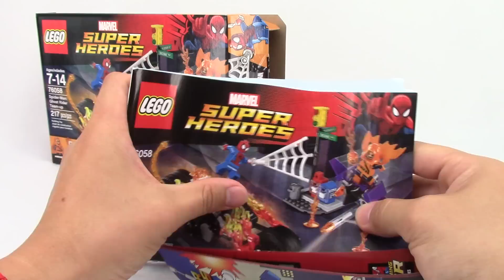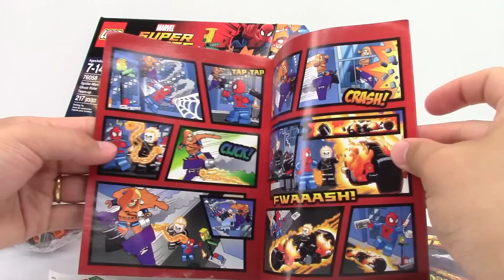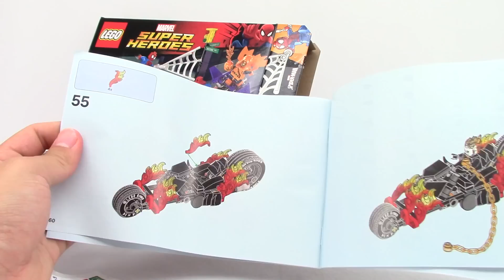LEGO Spider-Man: Ghost Rider Team-up 76058 Let's Build!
Let's Build!
Spider-Man: Ghost Rider Team-up 76058
$19.99

Love this set.  Reminds me of the good old days of Fox Kids and Hobgoblin being voiced by Mark Hamill.

Keep the streets of New York safe and defeat Hobgoblin!

Hobgoblin is causing chaos in the city with his Goblin Glider and flaming pumpkin bomb, so send in Spider-Man and Ghost Rider for a street battle! Ride the Ghost Rider Bike at full throttle and use his fire chain to stop the demon. Then topple Hobgoblin from the top of the traffic lights with Spider-Man's Super Jumper!

Includes 3 minifigures: Spider-Man, Hobgoblin and Ghost Rider.
Features a Ghost Rider Bike, Goblin Glider and traffic light model.
Ghost Rider Bike features turning wheels, fire elements and a saddle.
Goblin Glider has 2 flick missiles.
Traffic light model includes traffic lights, 2 translucent flames, 2 newspaper boxes with 4 newspaper elements inside, and a trash can with trash elements.
Place the Goblin Glider on top of the traffic lights, and activate Spider-Man's Super Jumper power to reach the Hobgoblin.
Weapons include Ghost Rider's fire chain and Hobgoblin's flaming pumpkin bomb.
Accessory elements include Spider-Man's web blast and Super Jumper.
Also includes a comic book!
Ghost Rider Bike measures over 1” (4cm) high, 6” (17cm) long and 1” (5cm) wide.
Goblin Glider measures under 1” (2cm) high, over 1” (5cm) long and 3” (8cm) wide.
Traffic light model measures over 5” (14cm) high, 2” (7cm) wide and 1” (5cm) deep.